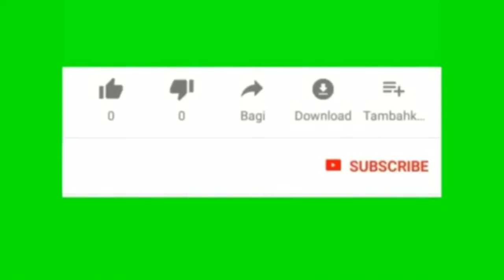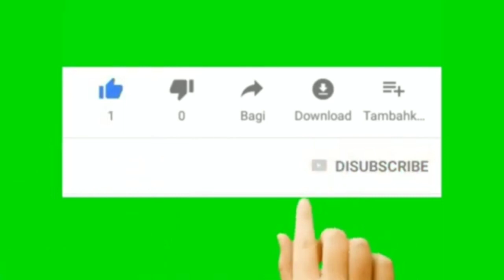mengunjungi orang-orang hebat..!!Berbagi itu indah..